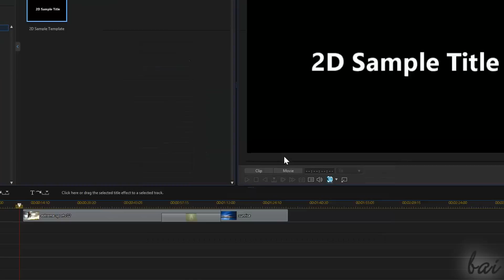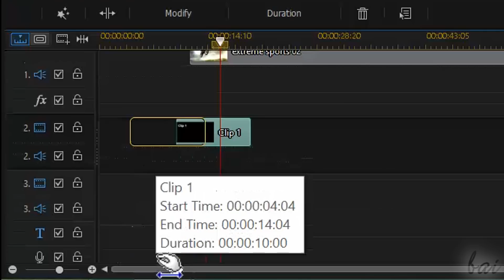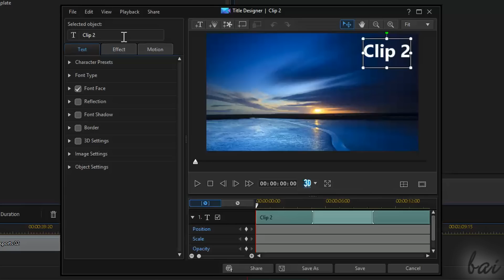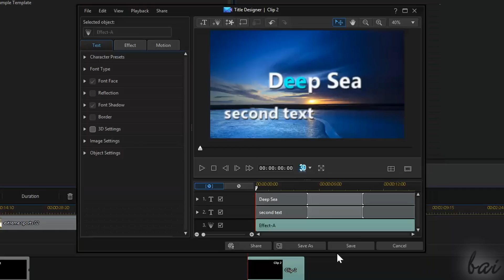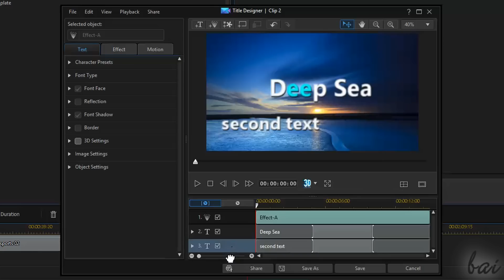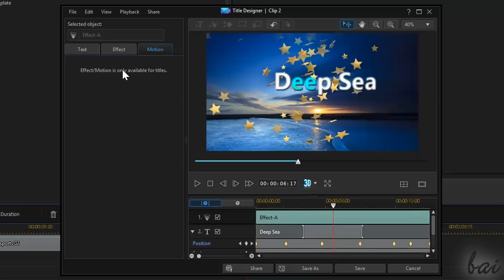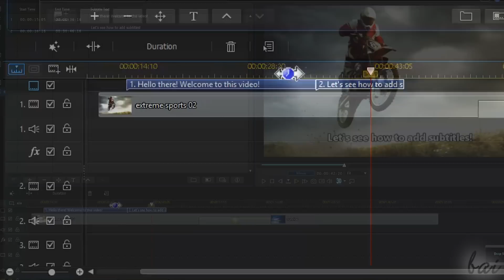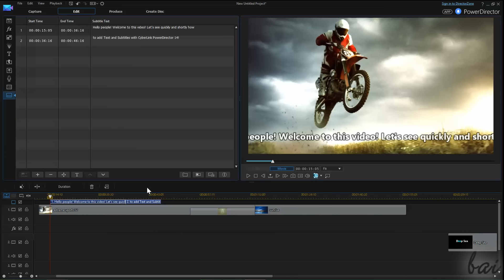CyberLink PowerDirector 14 - 2D Text, 3D Text and Subtitles Tutorial*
[VOICE + TEXT] Get into a new Way of Learning how to place 2D Text, 3D Text and Subtitles with PowerDirector 14. PowerDirector 14 tutorial for beginners.